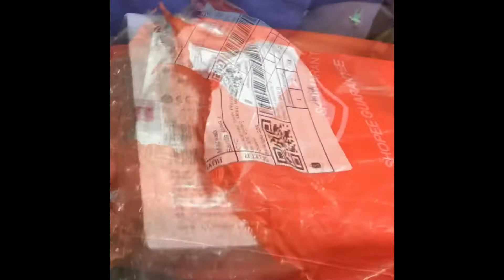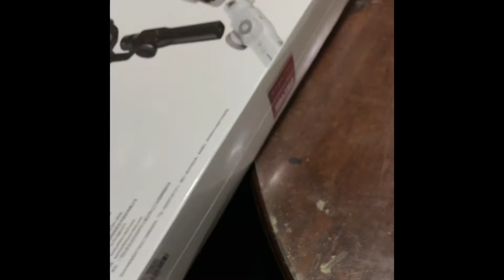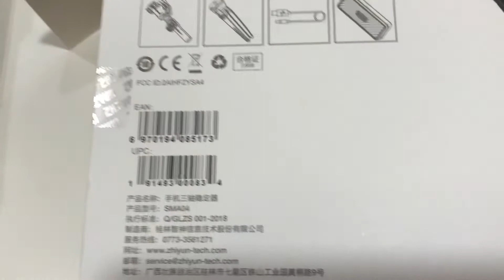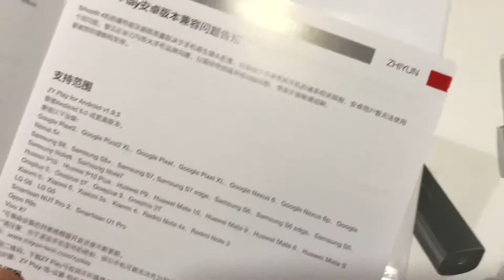Valentines 2021||Best Valentines gift ever||Smooth 4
Received an advance valentines gift ;)
sinurprise pero nabuko hehehe